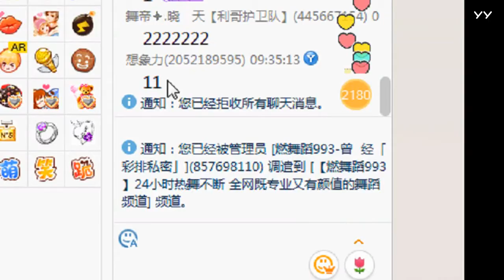YY LIVE 燃舞蹈 芈小诺 -《燃舞蹈》（Artists Singing・Dancing・Instrument Playing・Talent Shows).mp4